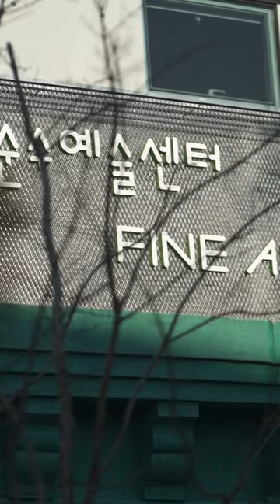Take my breath away 😮‍💨 ￼